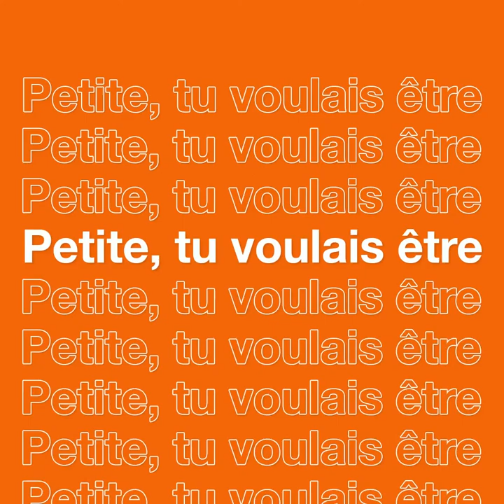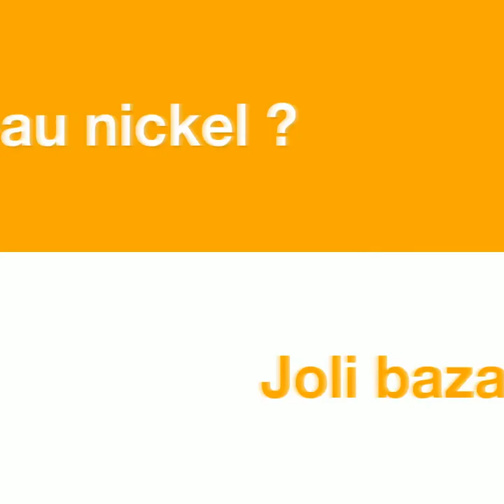3 minutes avec Nathalie Loiseau